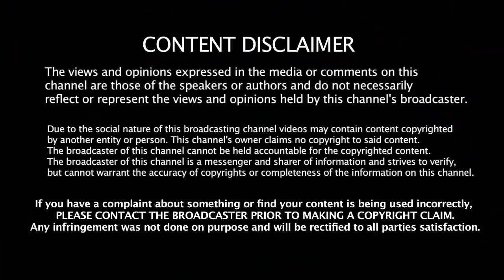Sri Reddy Releases New Video | ஸ்ரீ ரெட்டி வெளியிட்ட புதிய ஆதாரம் | Financier Subramanian- Sri Reddy